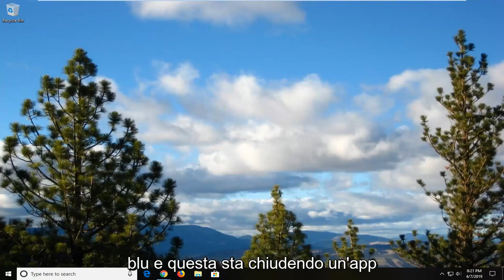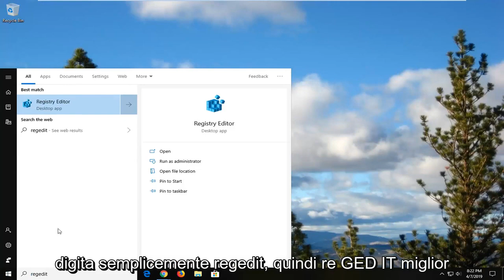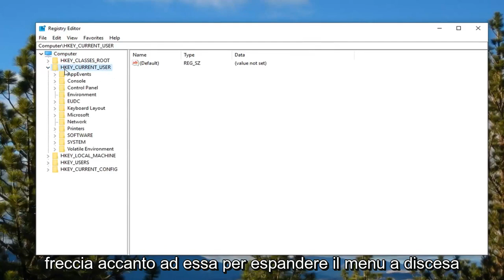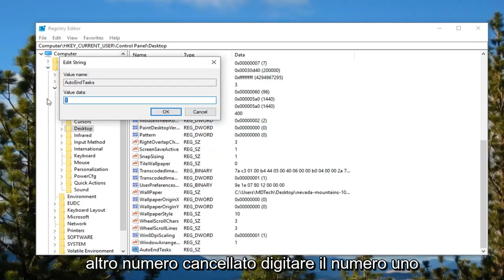Disabilita Questa app impedisce il messaggio di spegnimento in Windows 10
Come disabilitare la schermata "Questa app impedisce l'arresto o il riavvio" [Tutorial]

Nome stringa: AutoEndTasks
Valore stringa: 1

Alcuni utenti Windows segnalano che un'app impedisce l'arresto. Gli utenti più interessati segnalano che non esiste un nome associato all'applicazione (solo un'icona) quando viene visualizzato l'errore "Questa app impedisce l'arresto". Questo messaggio di errore viene visualizzato quando si tenta di spegnere Windows e c'è un'applicazione di terze parti che contiene dati non salvati. Questo comportamento si verifica su Windows 7, Windows 8.1 e Windows 10.

Problemi affrontati in questo tutorial:
questa app impedisce l'arresto o il riavvio
questa app impedisce l'arresto senza nome
questa app impedisce l'arresto di Windows 8.1
questa app impedisce lo spegnimento di Windows 10 senza nome
questa app impedisce lo spegnimento di Windows 10